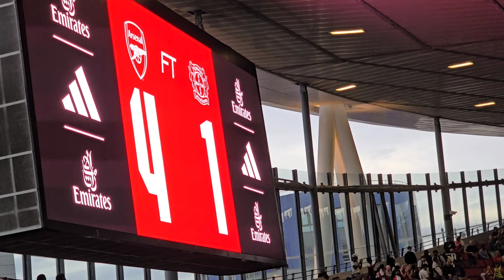JackTEllis Arsenal Match August 2024